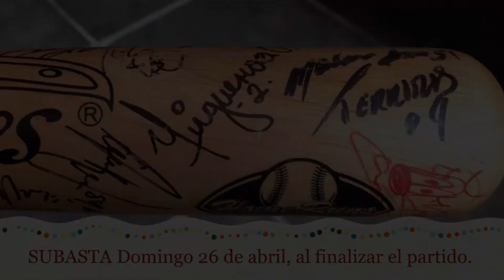Mateo dona su bat a La Fábrica de Chocho para Subasta.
Tras recibir este bat autografiado por los campeones 2014 para ayudar a solventar los gastos de su enfermedad, Mateo y sus padres Malena y Armando, dona a La Fábrica de Chocho este bat para subastarlo este domingo 26 de abril, después del partido vs Guerreros de Oaxaca en el Estadio Fray Nano.